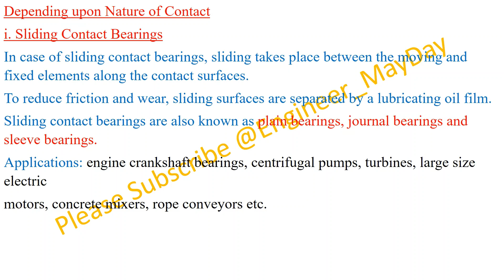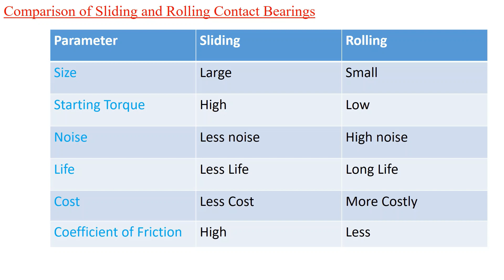Machine Elements Chapter 7 Bearings Notes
Hello Friends